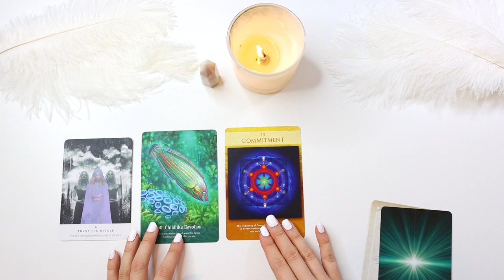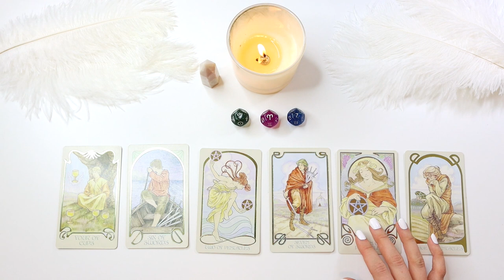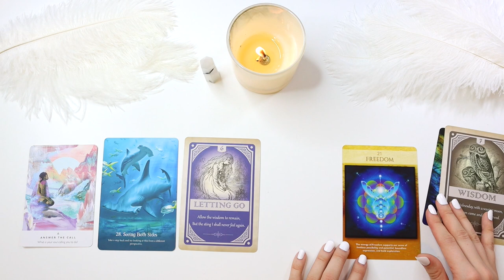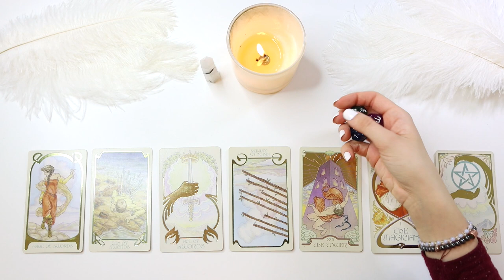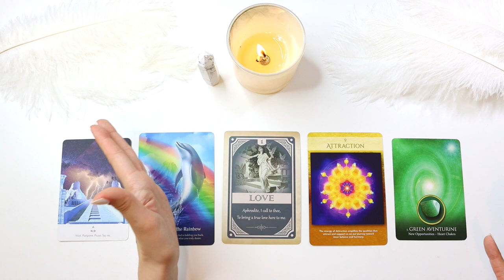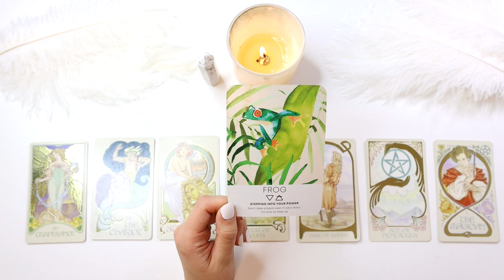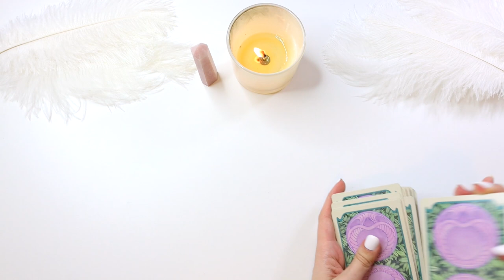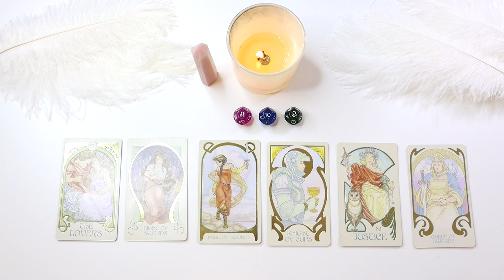💕🔮 PICK A CARD 🔮💕 | February LOVE 2021 Forecast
PICK A GROUP:
GROUP 1 - 0:21
GROUP 2 - 10:10
GROUP 3 - 21:56
GROUP 4 - 34:00

- 20 - 25 Minutes

- 20 - 25 Minutes

1. How they feel about you
2. What they are going through
3. Your current relationship
4. Your future relationship.
5. Advice.

- 1 Hour and 15 Minutes